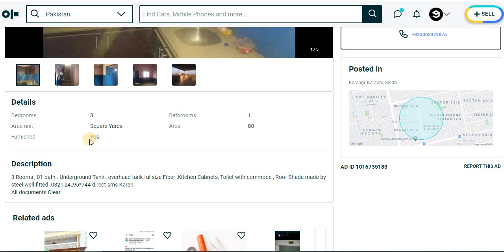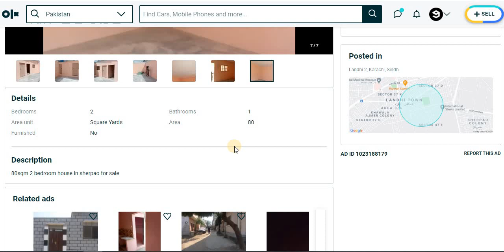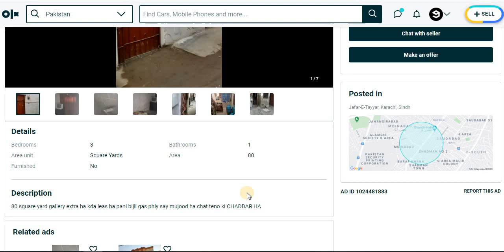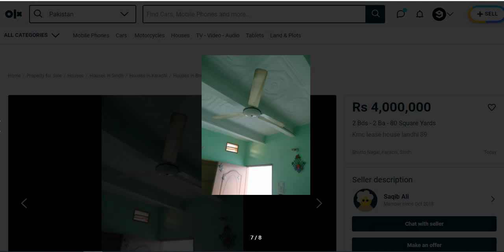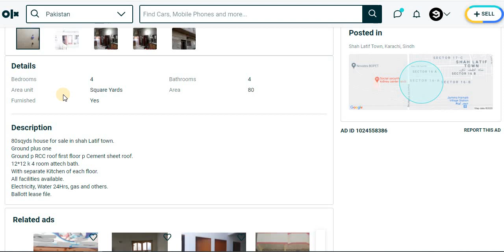80 Yards House For Sale In Karachi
shorturl.at/tzM67

Rs 2,100,000
3 Bds - 1 Ba - 80 Square Yards
6:HOUSE (80yards) in ILYAS GOTH,behind Korangi 51C
Korangi, Karachi, Sindh
Rs 2,600,000
2 Bds - 1 Ba - 80 Square Yards
80sqm 2 bedroom house for sale
Landhi 2, Karachi, Sindh
Rs 3,300,000
3 Bds - 2 Ba - 80 Square Yards
80 gaz brand new house for sale
Baldia Town, Karachi, Sindh
Rs 3,700,000
3 Bds - 1 Ba - 80 Square Yards
Shabana cinema
Jafar-E-Tayyar, Karachi, Sindh
Rs 4,000,000
2 Bds - 2 Ba - 80 Square Yards
Kmc lease house landhi 89
Bhutto Nagar, Karachi, Sindh
Rs 4,500,000
4 Bds - 5 Ba - 80 Square Yards
House for sell 4 room 2 kichen 5 washroom
Korangi, Karachi, Sindh
Rs 5,000,000
4 Bds - 4 Ba - 80 Square Yards
80sqyds house (Ballott lease) for sale in shah Latif town.
Shah Latif Town, Karachi, Sindh
120 Yards House For Sale In Karachi
House For Sale In Karachi Malir
120 Sq Yards House For Sale In Karachi
80 Yards House For Sale In Karachi
House For Sale In Karachi Gulistan-e-jauhar
Double Story House For Sale In Karachi
House For Sale In Karachi Malir Model Colony
240 Sq Yards House For Sale In Karachi
Old House For Sale In Karachi
120 Yard House For Sale In Karachi
House For Sale In Karachi Malir Saudabad
House For Sale In Karachi Defence Phase 4
5 Marla House For Sale In Karachi
80 Gaj House For Sale In Karachi
240 Yards House For Sale In Karachi
House For Sale In Karachi On Installment
House For Sale In Karachi Gulshan-e-iqbal Block-13
120 Yards Single Story House For Sale In Karachi
House For Sale In Karachi Olx Today
120 House For Sale In Karachi
House For Sale In Karachi Shadman Town